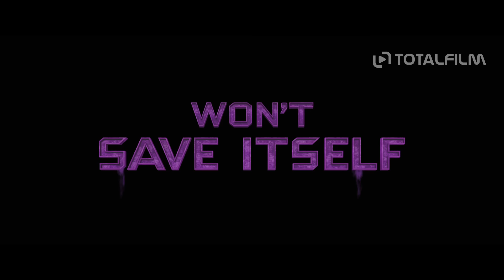Strážci galaxie vol. 2 (2017) CZ HD dabing teaser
V rytmu zbrusu nových Nejlepších hitů #2 pokračují ve filmu od studia Marvel Strážci Galaxie Vol. 2 dobrodružství party superhrdinů, kteří se vydávají až na samé hranice kosmu. Strážci se musí naučit držet pohromadě a odhalit tajemství rodičů Petera Quilla. Staří nepřátelé se stávají spojenci a na pomoc našim super-hrdinům přicházejí i další oblíbené postavy z rozpínajícího se filmového vesmíru studia Marvel.